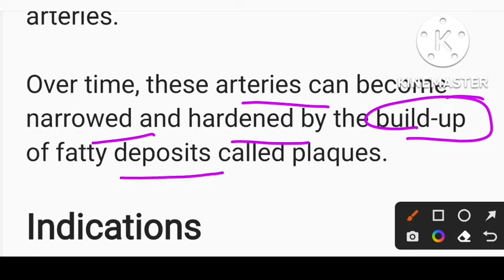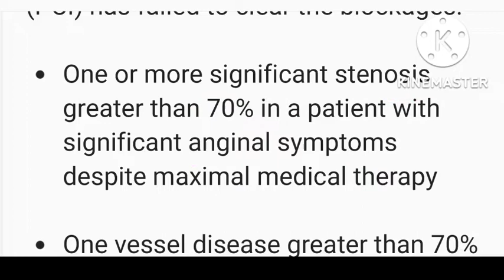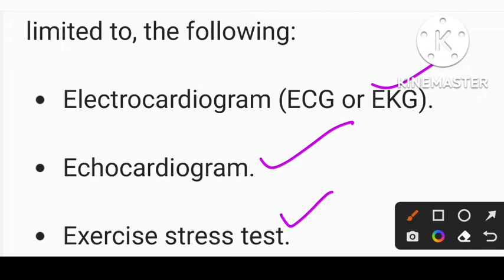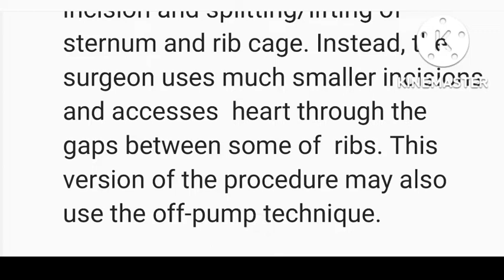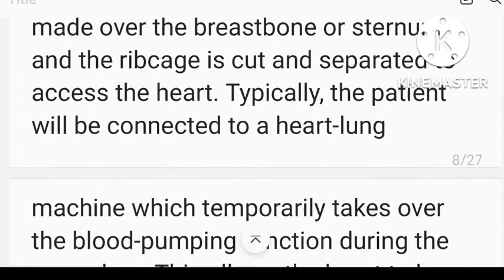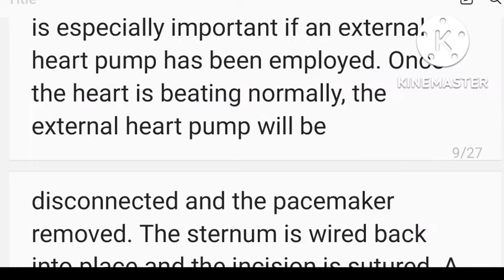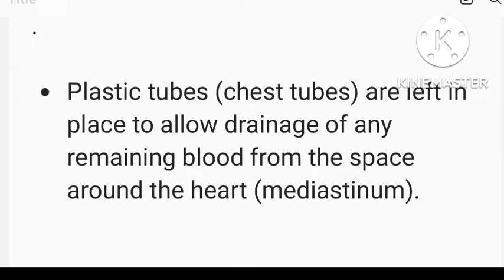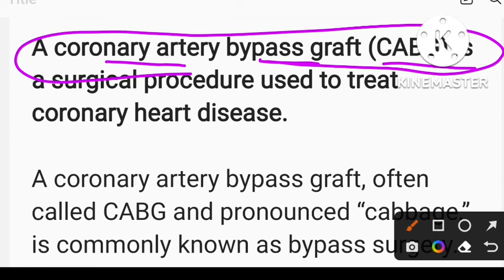CoronaryArtery bypass graft#cabg#nursingnotes#@AnitaSharmaGyan nclex in hindi